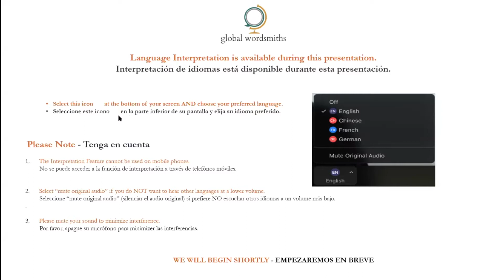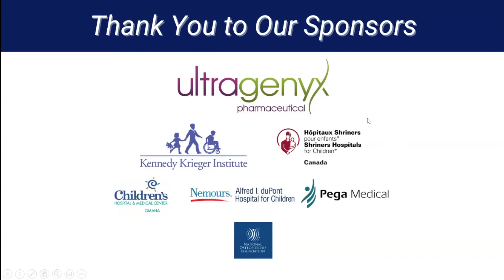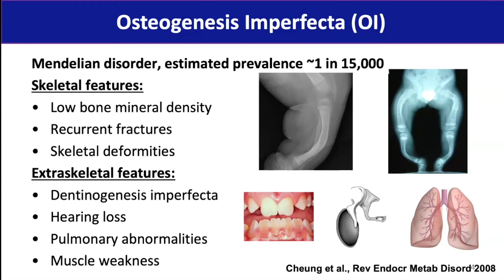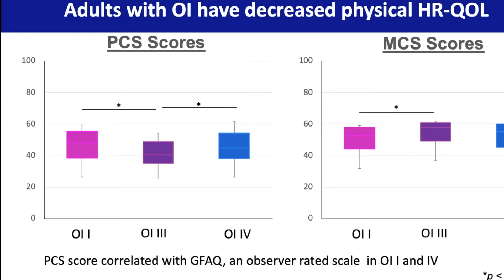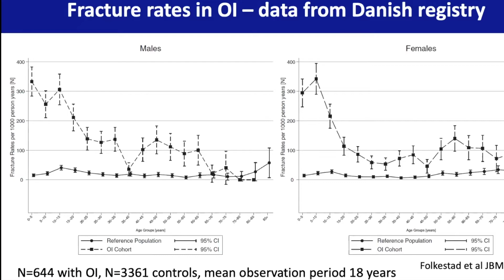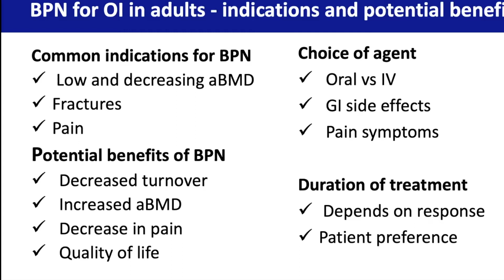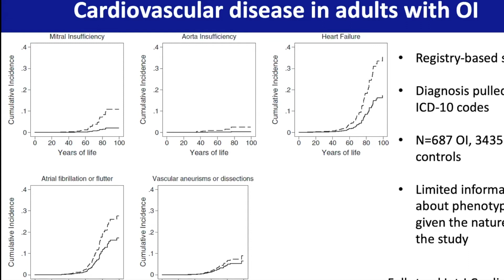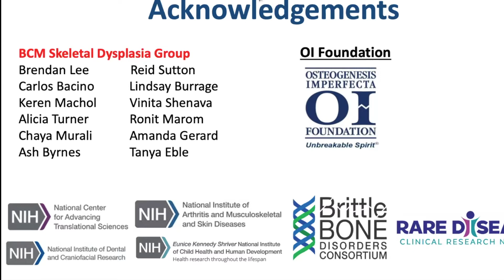Panel de Salud Para Adultos - La Conferencia Virtual de la Fundación OI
La grabación en idioma español se llevó adelante en tiempo real para el uso directo e inmediato de la audiencia. No debe interpretarse como un registro textual ni como reemplazo de una traducción escrita y revisada. Por tanto, quienes tuvieron a cargo la interpretación no tendrán responsabilidad alguna ni asumirán la obligación de un eventual resarcimiento por daños emergentes a causa de errores u omisiones en la interpretación.